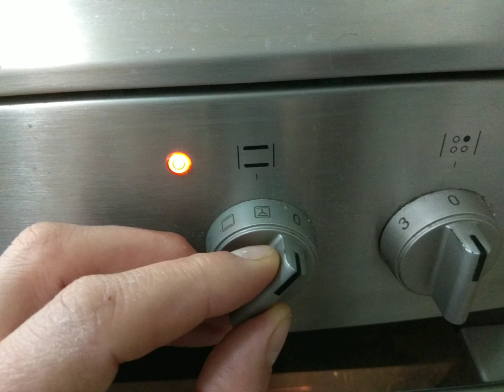Kako ispeci hleb bez kvasca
Hleb хлеб хроно hrono hleb bez belog brasna hleb od spelte hleb od heljde razani hleb zdrava hrana ispeci hleb ukusno how to make 🍞 bread tasty food make bread fast easy cooking kako spremiti hleb kako spremiti hleb bez belog brasna i kvasca ukusan hleb zdrav hleb dugotrajan hleb